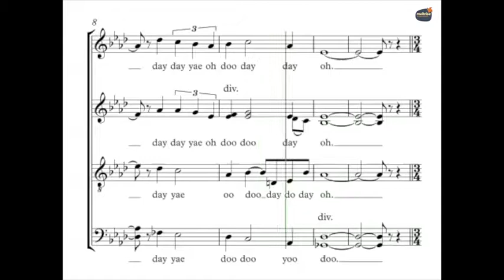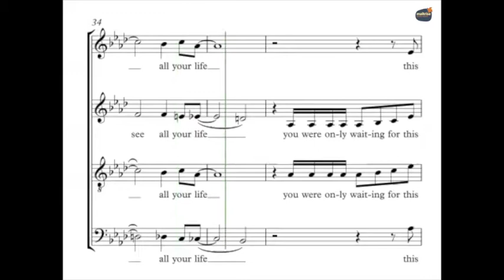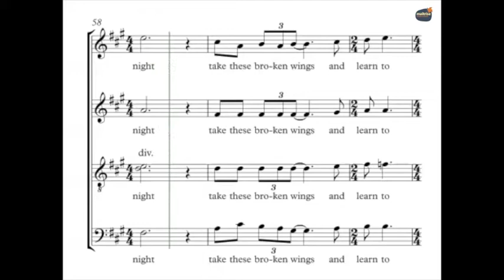The Beatles - Blackbird - Guide Voix - Tutti